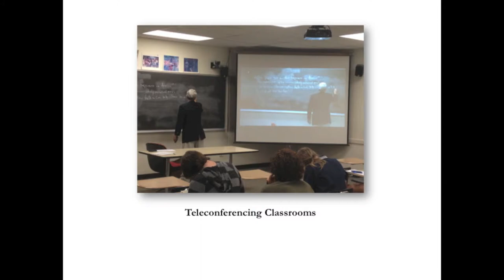Hendrix College Technology Services: 2012-2013 Recap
A recap of some of the accomplishments from last year, and a sneak peek at what's coming this Fall.